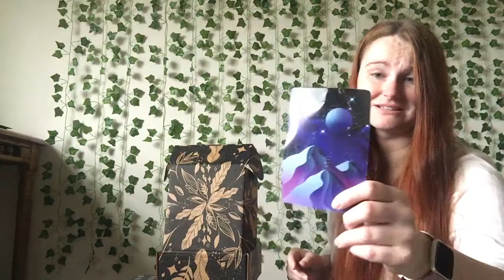December’s Lunarly Unboxing! Month 8 Cold Moon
Cold chills mean it’s the new Cold Moon! Come unbox a new Lunarly kit with me.

Music: Relaxing Sleep Music * Deep Sleeping Music, Relaxing Music, Stress Relief, Meditation Music (Flying)